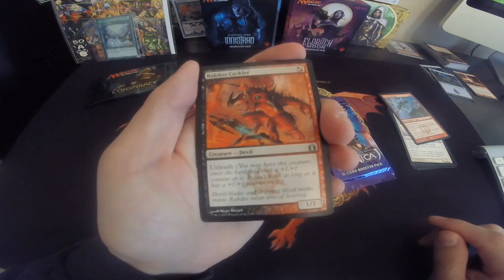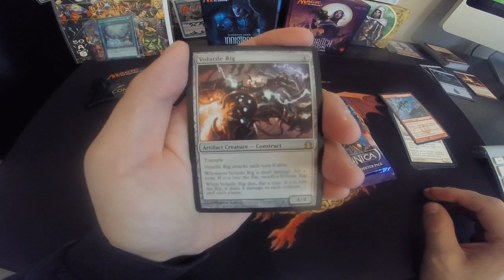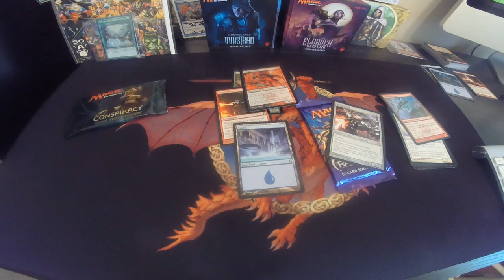RETURN to RAVNICA BOOSTER PACK OPENING & GIVEAWAY #2 - HEADS or TAILS?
(*EASY TO ENTER-JUST CLICK THE LINK & LOGIN)

This week's winner:
Jacob Patrick Cage (ONE WEEK TO CLAIM PRIZE)

FLIP IT or RIP IT every THURSDAY with a FREE GIVEAWAY

stay nerdy